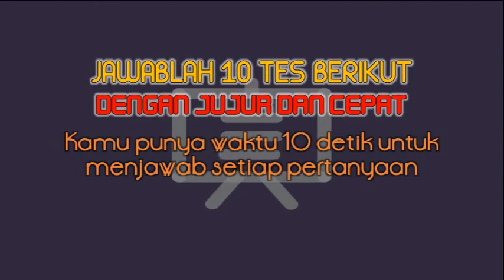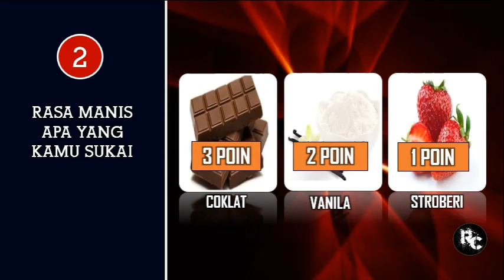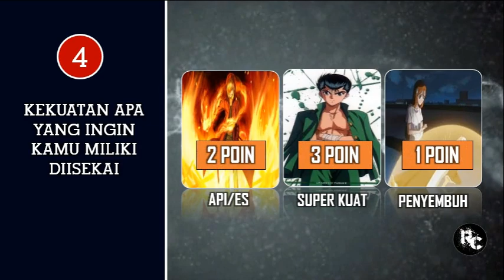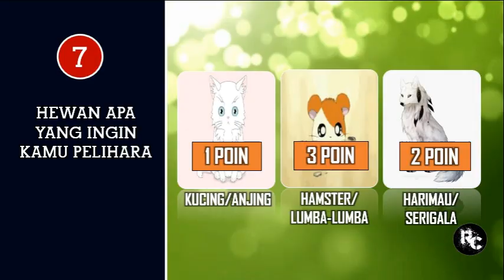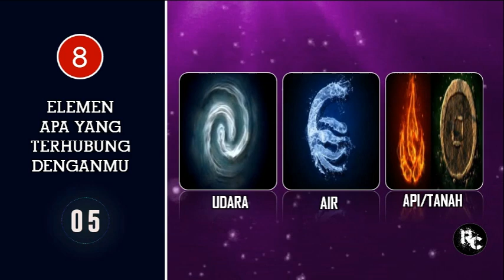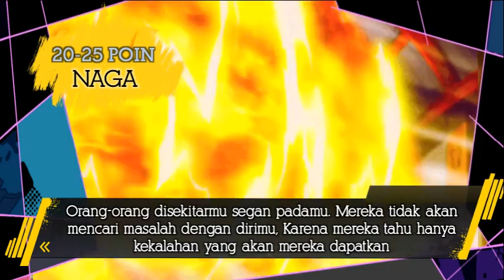OTAKU DI ISEKAI KAMU JADI APA? Tes Psikologi Sederhana | Tes Kepribadian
Saat ini anime tentang isekai sangat populer. dimana saat diisekai kamu dapat berubah menjadi apa saja, baik itu menjadi monster maupun seorang pahlawan.
mari cari tahu, jadi apakah dirimu jika di isekai, dengan tes sederhana berikut ini.
jadi berubah jadi apakah dirimu di isekai ? apakah jadi slime seperti rimuru, jadi elf, naga ataukah jadi seorang pahlawan.

Coba tulis di kolom komentar ya sobat :)